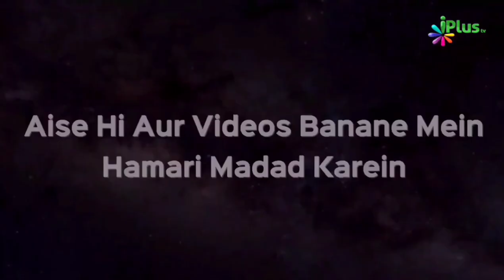Hazrate Aisha RA Ki Azmat | Musaffa Azam Shaikh | Taqreeri Muqabala iPlus TV